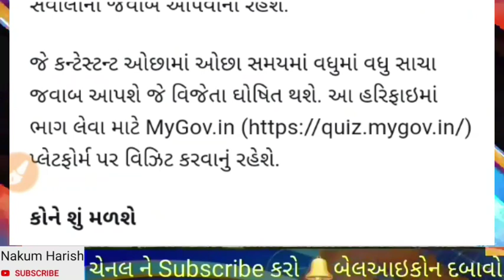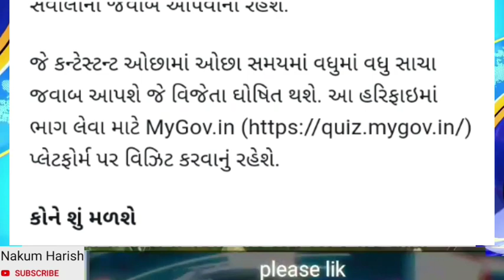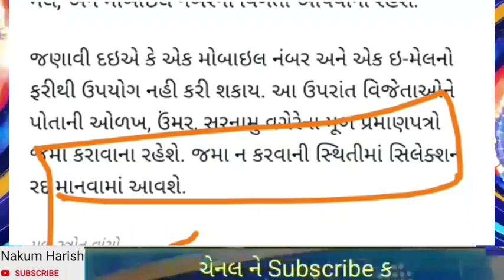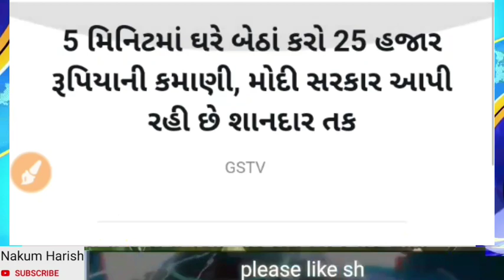5 મિનિટમાં ઘરે બેઠા કરો 25 હજાર ની રૂપિયા ની કમાણી || mygov.in QUIZ in Gujarat 2020